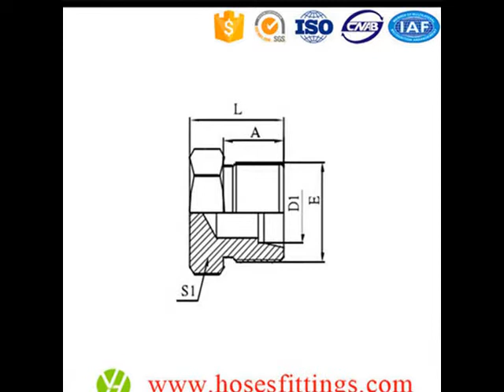Jic Female 74 Cone Seat Fitting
|| We have attained a valuable position in the industry by supplying an outstanding array of Jic Female 74 Cone Seat Fitting. During production we only use modern machines and utmost-grade metal. To add to it, our quality analysts keep an eagle eye on the complete range at each and every stage of manufacturing to ensure its overall quality. These Jic Female 74 Cone Seat Fitting are much appreciation for its dimensional accuracy and corrosion resistance nature.                                                                                                                        Model NO.: P26718D-R5 Material: Medium Carbon Steel Surface Treatment: Galvanized Sheet Thread E: 7/16&quot;X20 Finish: Zinc-Plated Trademark: YH Hydraulic Origin: Ningbo, China Standard: DIN Connection: Female Head Type: Hexagon Color: White or Yellow Stock: Available Specification: SGS HS Code: 73079900